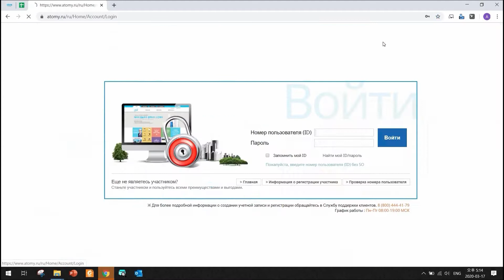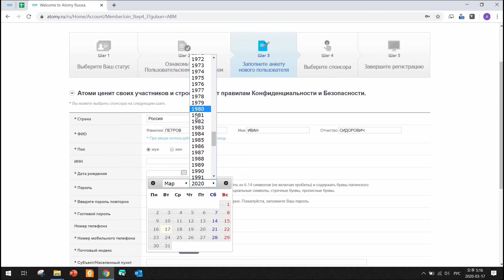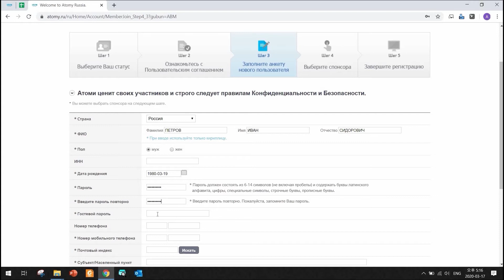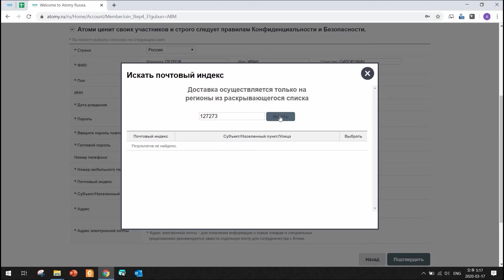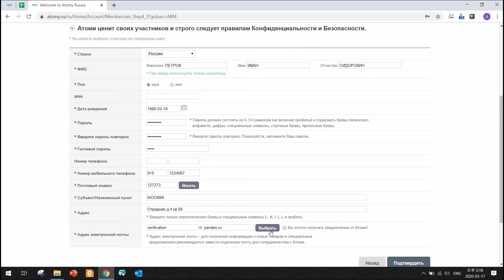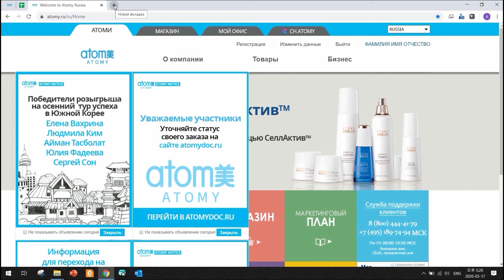Регистрация в компании. ATOMY